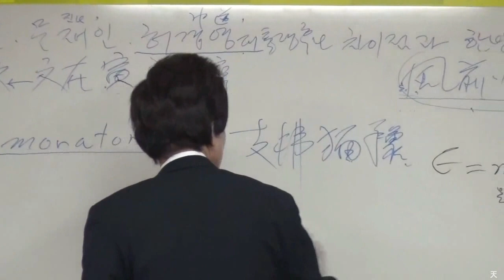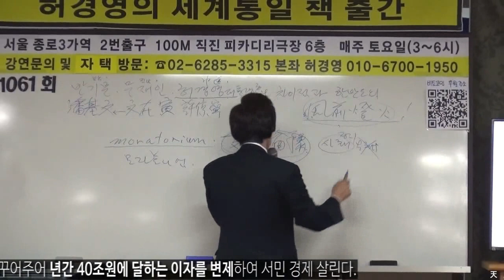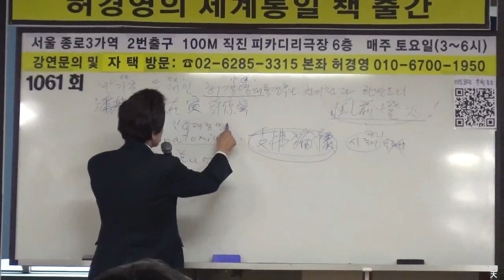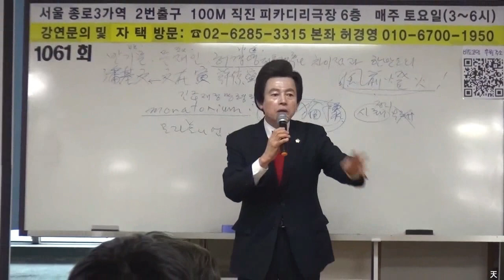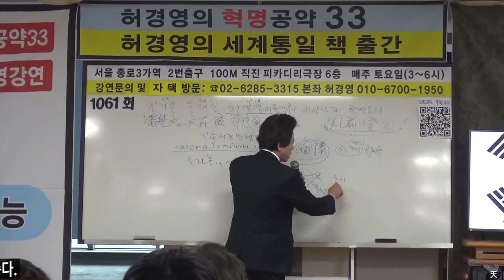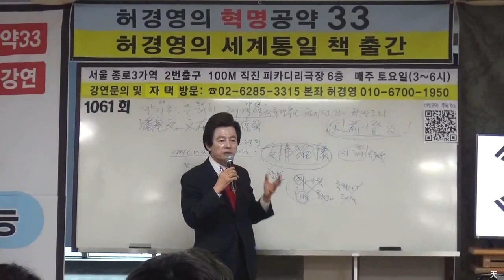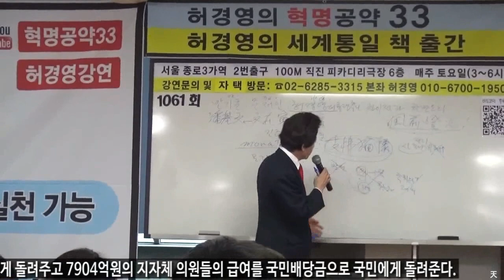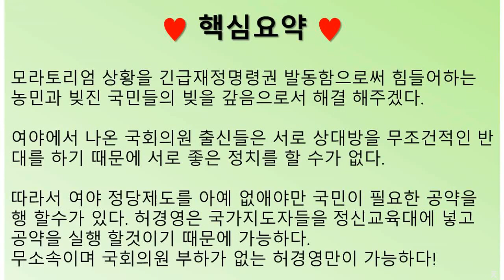여야 패거리 정치 청산해야 대한민국 개혁이 가능하다!